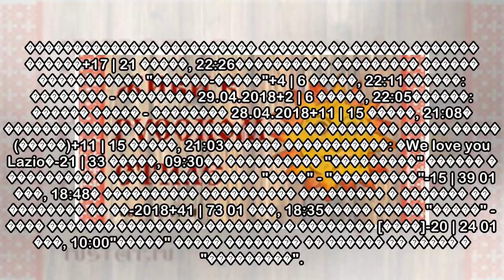пїЅпїЅпїЅпїЅпїЅпїЅ: пїЅпїЅпїЅпїЅпїЅпїЅ пїЅпїЅпїЅпїЅпїЅ - пїЅпїЅпїЅпїЅпїЅпїЅпїЅпїЅ 28.04.2018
3300 �����, 18:35����� ����� "�����" - ���� ������� ��������� �������� � �������� [����]5845 25 ������, 17:57���� ������� ���-������ �����3425 22 ������, 22:16��������� �� ����� ����- ���������9512 22...